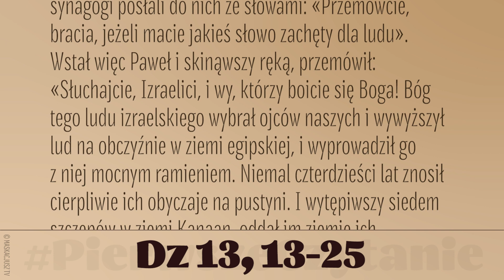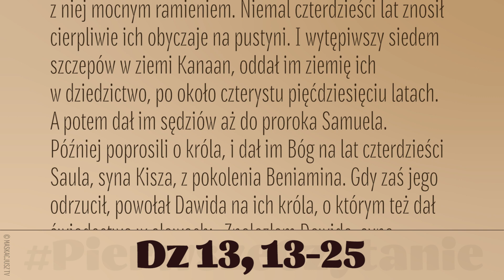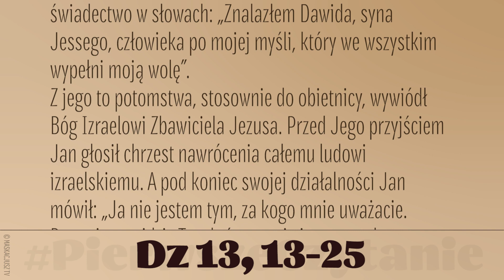PierwszeCzytanie | 12 maja 2022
12 maja 2022
Odpłynąwszy z Pafos, Paweł i jego towarzysze przybyli do Perge w Pamfilii, a Jan wrócił do Jerozolimy, odłączając się od nich.
Oni zaś przeszli przez Perge, dotarli do Antiochii Pizydyjskiej, weszli w dzień szabatu do synagogi i usiedli. Po odczytaniu Prawa i Proroków przełożeni synagogi posłali do nich ze słowami: «Przemówcie, bracia, jeżeli macie jakieś słowo zachęty dla ludu».
Wstał więc Paweł i skinąwszy ręką, przemówił:
«Słuchajcie, Izraelici, i wy, którzy boicie się Boga! Bóg tego ludu izraelskiego wybrał ojców naszych i wywyższył lud na obczyźnie w ziemi egipskiej, i wyprowadził go z niej mocnym ramieniem. Niemal czterdzieści lat znosił cierpliwie ich obyczaje na pustyni. I wytępiwszy siedem szczepów w ziemi Kanaan, oddał im ziemię ich w dziedzictwo, po około czterystu pięćdziesięciu latach. A potem dał im sędziów aż do proroka Samuela.
Później poprosili o króla, i dał im Bóg na lat czterdzieści Saula, syna Kisza, z pokolenia Beniamina. Gdy zaś jego odrzucił, powołał Dawida na ich króla, o którym też dał świadectwo w słowach: „Znalazłem Dawida, syna Jessego, człowieka po mojej myśli, który we wszystkim wypełni moją wolę”.
Z jego to potomstwa, stosownie do obietnicy, wywiódł Bóg Izraelowi Zbawiciela Jezusa. Przed Jego przyjściem Jan głosił chrzest nawrócenia całemu ludowi izraelskiemu. A pod koniec swojej działalności Jan mówił: „Ja nie jestem tym, za kogo mnie uważacie. Po mnie przyjdzie Ten, któremu nie jestem godny rozwiązać sandałów na nogach”».